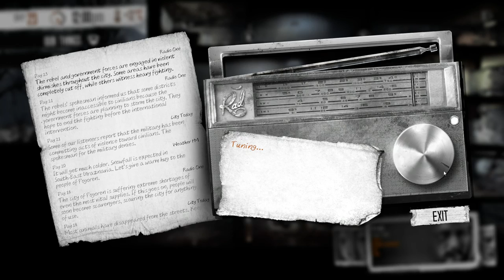This War of Mine (Ep. 11)